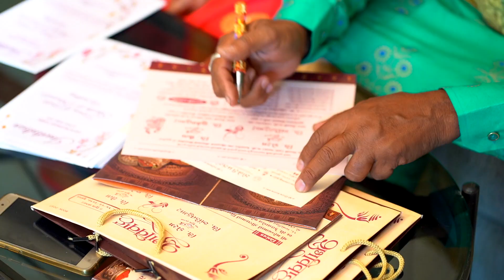Foram | Shweta Family Song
1.Kon Halave Limbdi | Gujarati Folk | folktales ft. Dhaval Kothari & Amisha Zalani
2. Pa Pa Pagli | Sachin-Jigar | Sonu Nigam | Chaal Jeevi Laiye | Siddharth Randeria